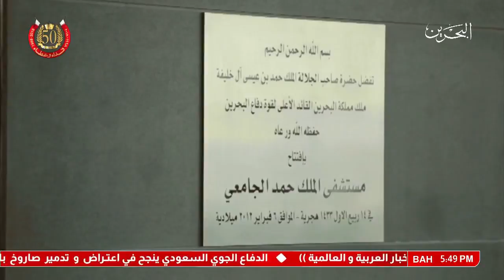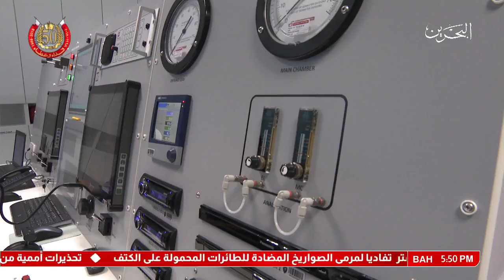البحرين : الاحتفال بمرور خمسين عام على تأسيس الجيش (الحلقة الثانية)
الاحتفال بمرور خمسين عام على تأسيس الجيش (الحلقة الثانية)